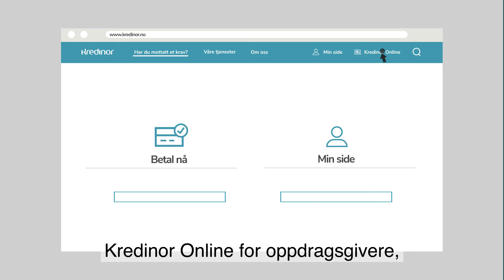Kredinor.no m/tekst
På Kredinor.no finner du smarte løsninger som betaling uten logg inn (Betal nå) og Min side for sluttkunder. Du som oppdragsgiver har Kredinor Online som gjør det enkelt å holde oversikt over hele din portefølje, helt ned til hver enkelt sak hos oss.

Kredinor - tettere på.